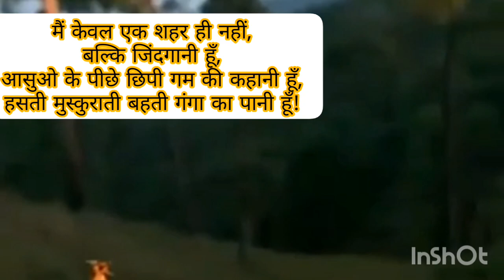Haan Main Banaras hu.. ||Hindi Poetry ||Written by/BikashAnand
plz guys if u like this video...